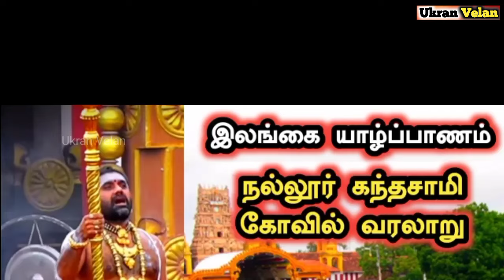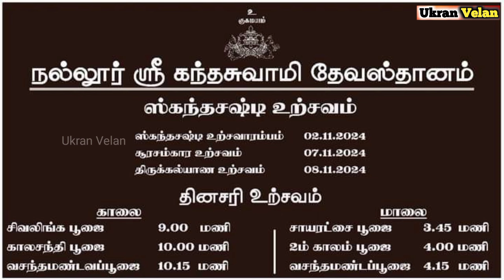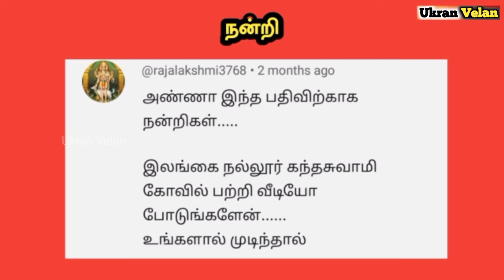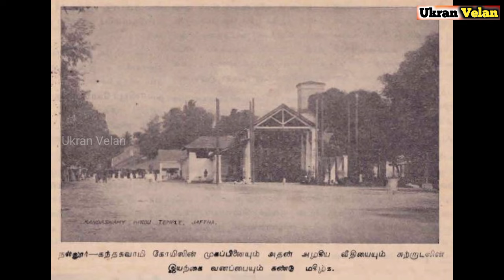நல்லூர் கந்தசுவாமி கோவில் வரலாறு | Nallur Kandaswamy Temple History in Tamil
You will also like the videos in  these play list